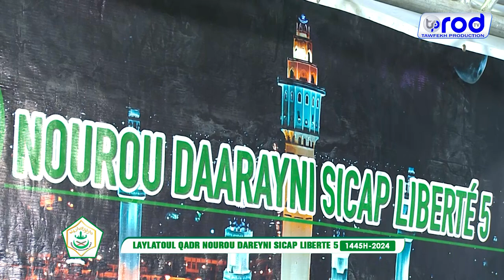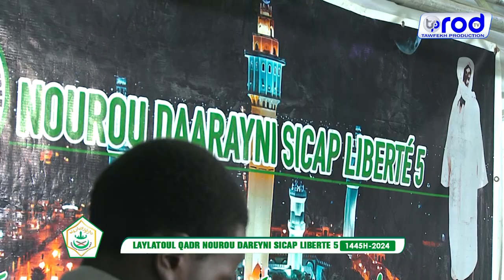LAYLATOUL QADR 2024😭WADJAHTOU RABIYA AHMADOU KOREL 1 NOUROU DAREYNI SICAP LIBERTE 5